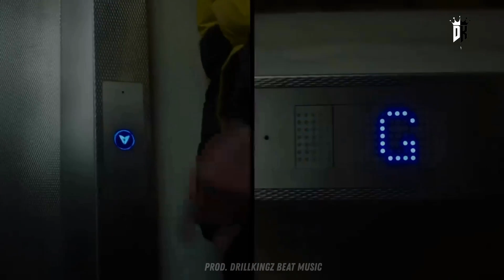Central Cee - Take Me Home [Music Video] ft. Dababy x Aitch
I'm really grateful for everyone that took the time to listen to one of my tracks.